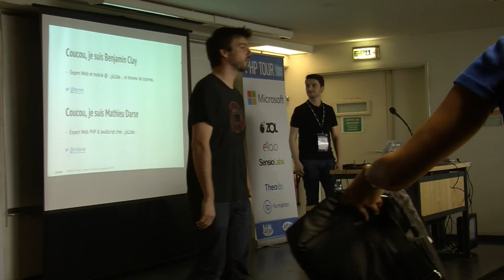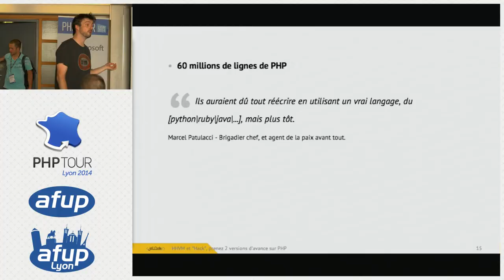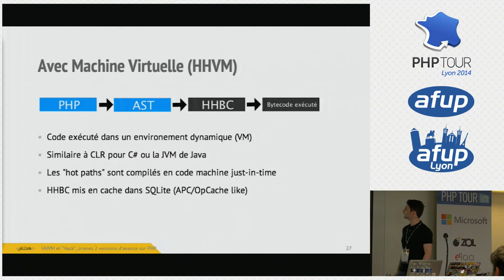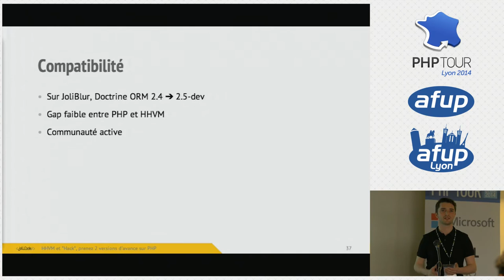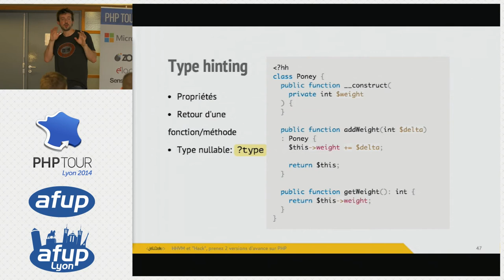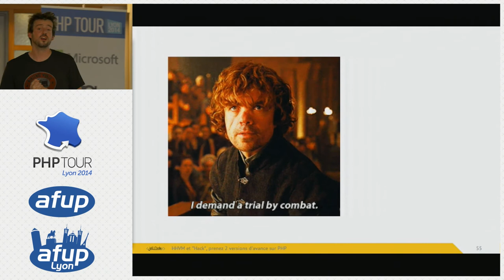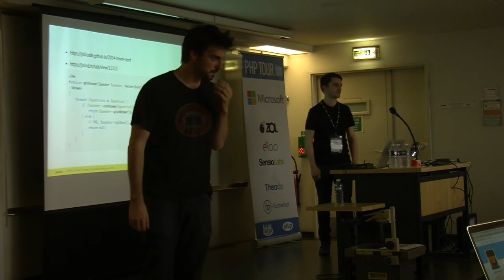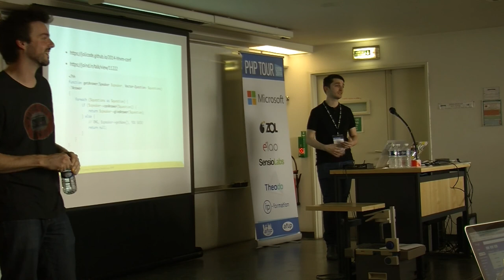HHVM et "Hack", prenez 2 versions d'avance sur PHP - PHP Tour Lyon 2014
Il n'y a encore pas si longtemps HHVM n'était qu'un projet un peu fou développé par 3 personnes dans un bureau de Facebook... Il y a quelques mois, il est devenu le socle du site au milliard d'utilisateurs. Depuis les résultats impressionnants des benchmarks, il est devenu l'outil dont toute la sphère PHP parle. Nous ferons un tour complet de ce qu'est HHVM, son évolution, depuis sa création jusqu'à aujourd'hui, et voir s'il est réellement fourré à la licorne et aux paillettes. HHVM va plus loin que "simplement remplacer PHP", il propose également "Hack", l'outil Facebook qui permet 2 choses : - être introuvable sur les moteurs de recherche ; - apporter un typage fort de nos variables. Nous verrons donc ensemble ce qu'apporte HHVM et "Hack", et si ça vaut le coup de donner toutes nos données personnelles pour obtenir de meilleurs outils dans les prochains mois !